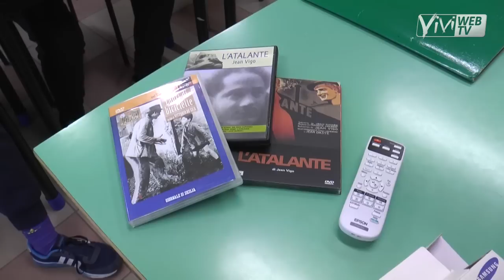"OBIETTIVO ZERO DIFFERENZE" PUNTATO...SULLA SETTIMA ARTE